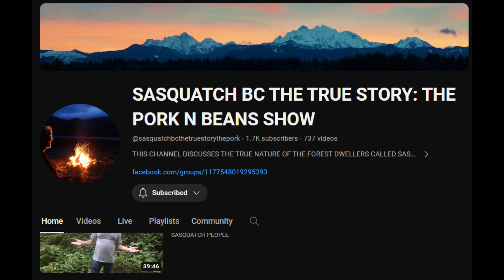Brian Bland joins SC&F (Sasquatch Confessions & Friends)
Brian Bland will be with SC&F on Monday, February 12, 2024, at 10 PM EST, & Pacific.
Brian Bland YouTube Channel
SASQUATCH BC THE TRUE STORY: THE PORK N BEANS